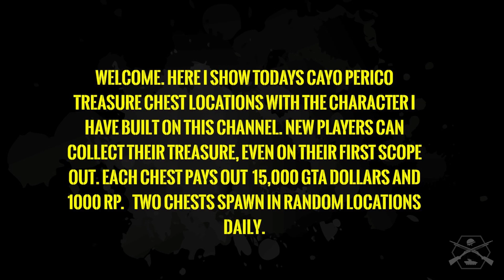GTA ONLINE: DAILY TREASURE CHEST LOCATIONS. 6TH JUNE 2021.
GTA Online Daily Collectables, Cayo Perico Scope Out, Daily Treasure Chest Locations for 6TH JUNE 2021.
TIMESTAMPS:
0.00 INTRODUCTION.
1.44 CAYO PERICO: DAILY TREASURE CHEST LOCATION 1.
5.41 CAYO PERICO: DAILY TREASURE CHEST LOCATION 2.

STAY FROSTY